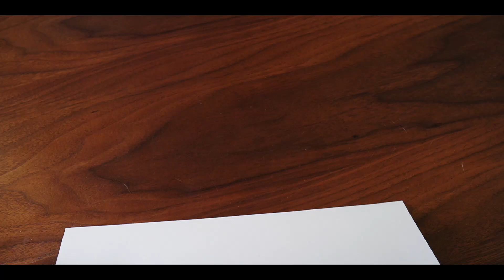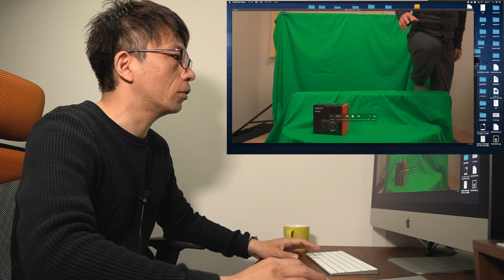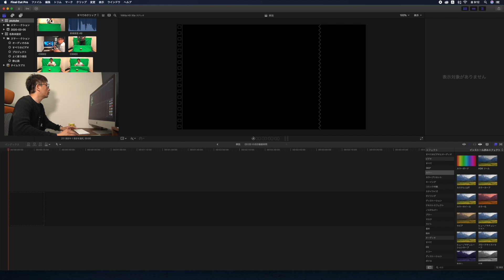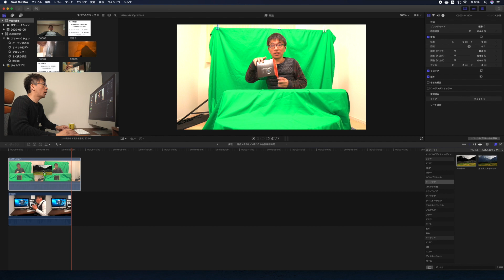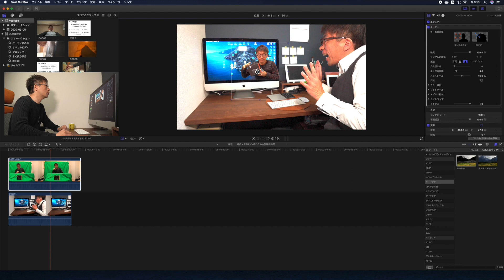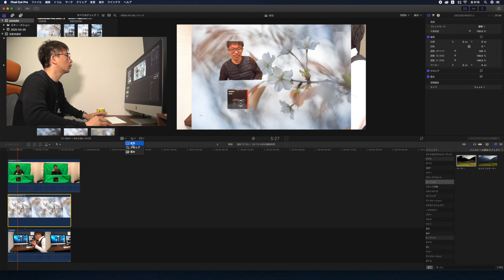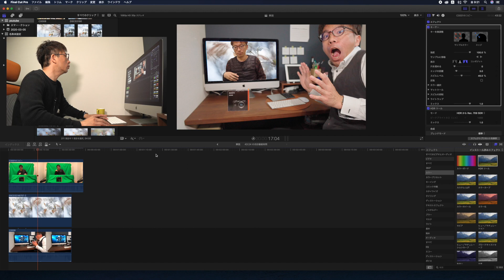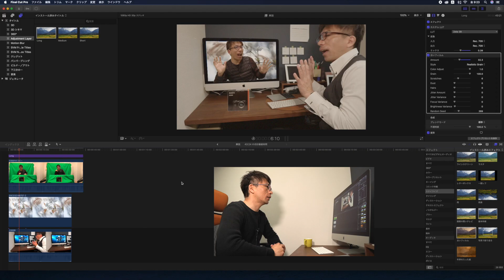【チュートリアル】誰でも簡単にできる面白い合成動画の作り方 Final Cut Pro X編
バラエティ動画の撮り方と編集の仕方をご紹介しています。
撮り方や編集方法は難しくありませんので、動画初心者でも簡単に作れる内容になっています。
今回はFinal Cut Pro Xで編集してますが、Adobe premiere Proやフィモーラ９でも同じように簡単に作成が可能ですので、ぜひ参考にしてみてください。

使用機材

動画撮影用
・SONY α6400

自己紹介